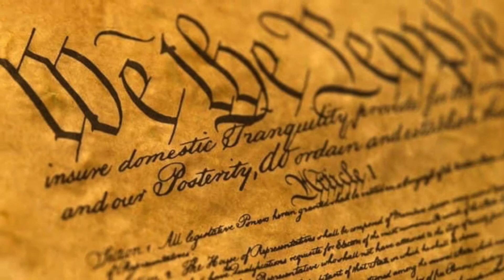Season 1 Episode 51 "Freedom"